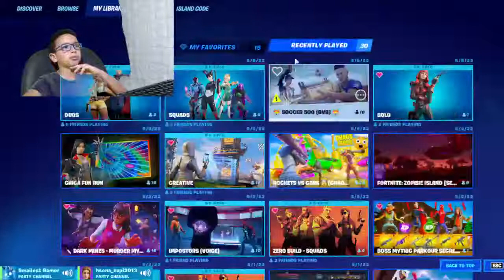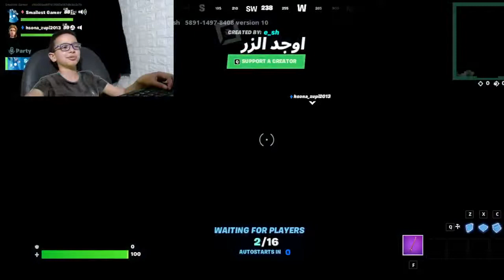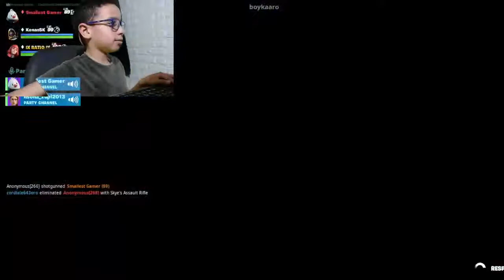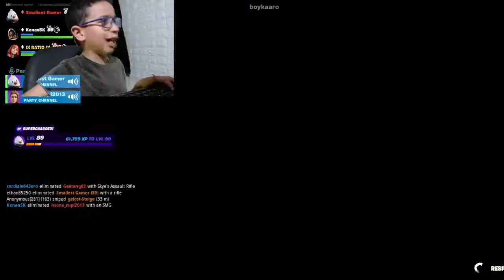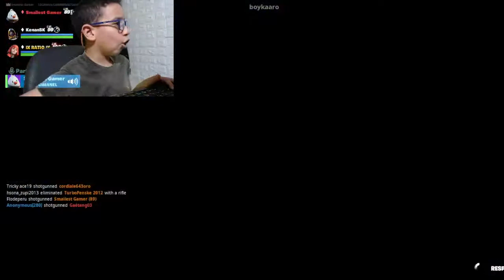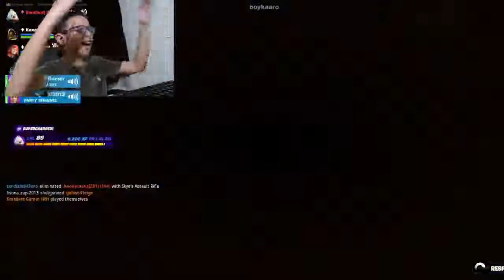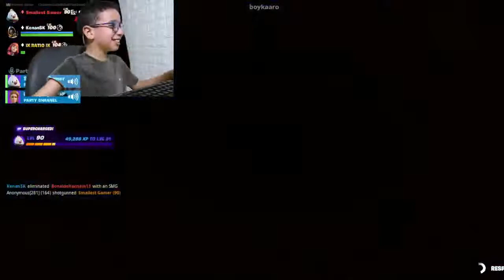العاب مسدسات اطفال وكبار مع العاب ادم المصرى العاب مسدسات للكمبيوتر اون لاين العاب مسدسات للكمبيوتر